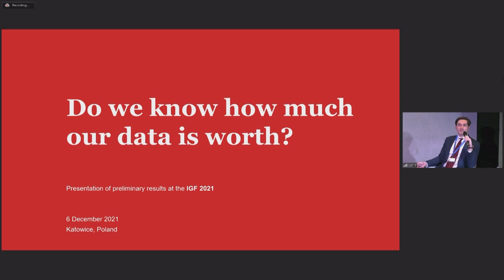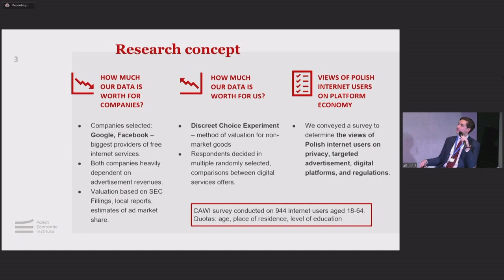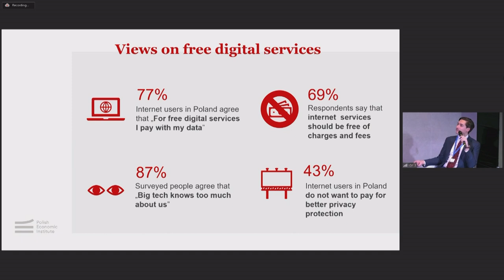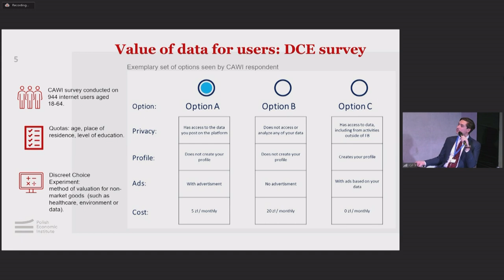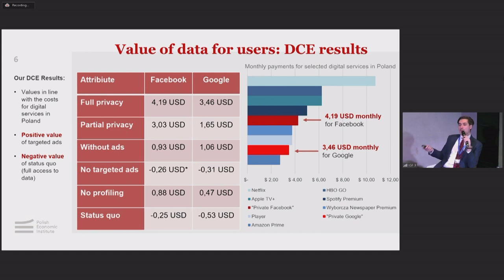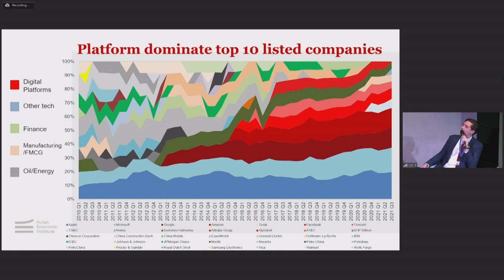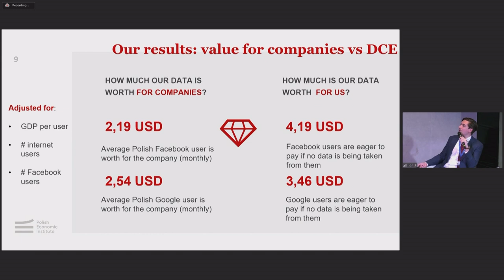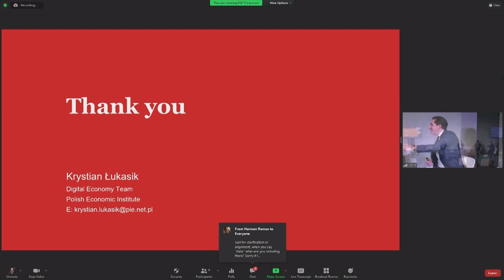IGF 2021 - Day 0 - Conference Room 3 - Do we know how much our data is worth